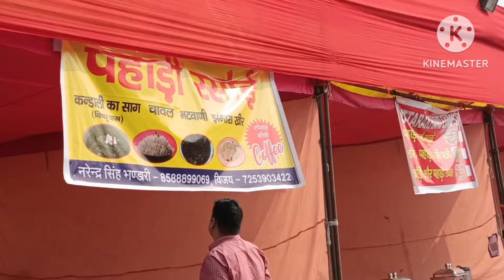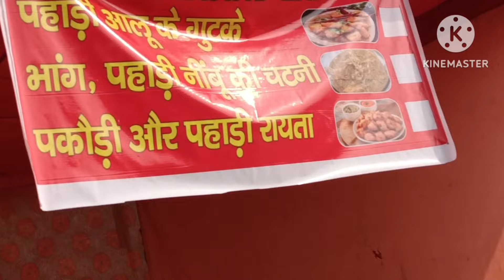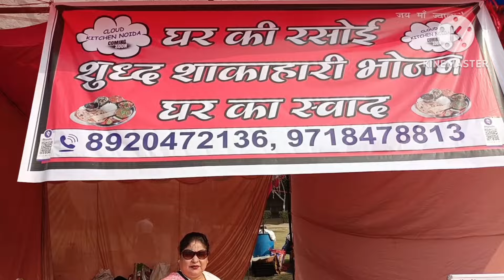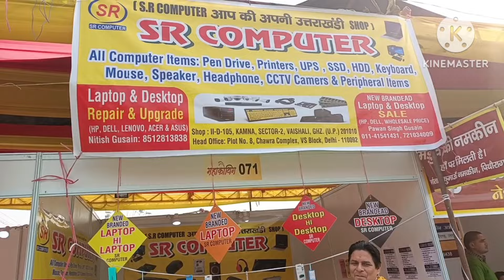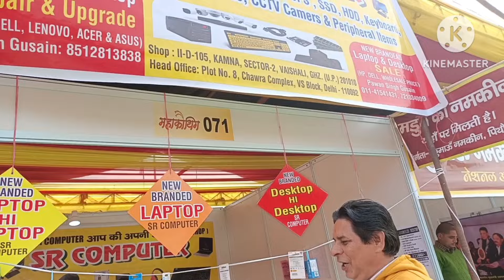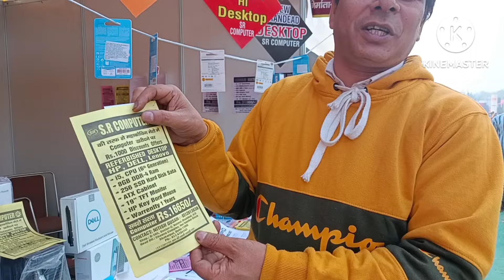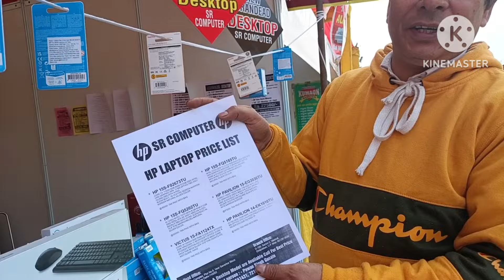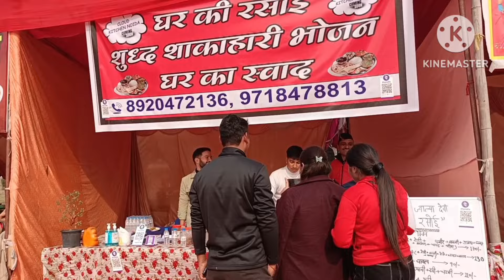उत्तराखंडी महाकौथिक का 2पाठ#देवभूमि उत्तराखंड की जय होगढ़वाली प्रोग्राम गाने#